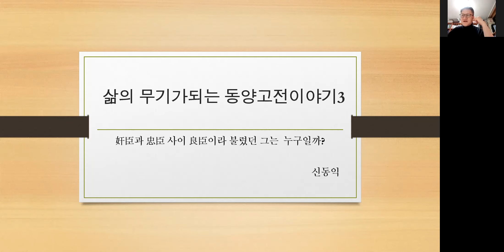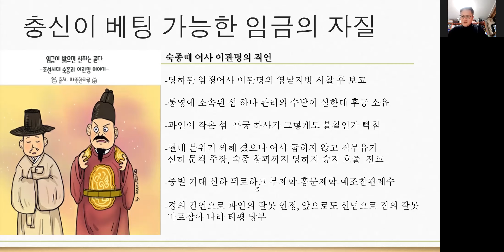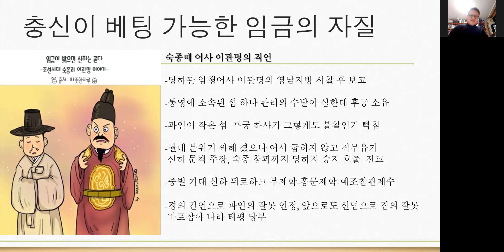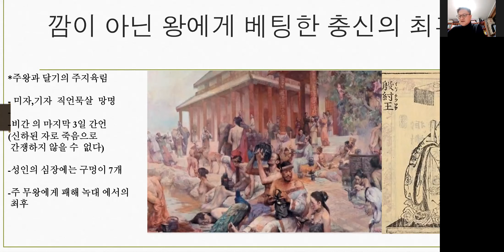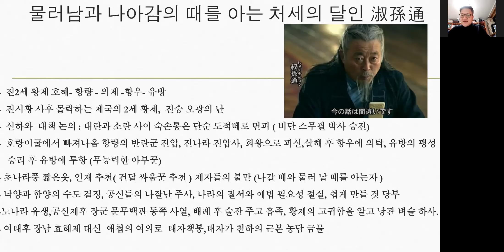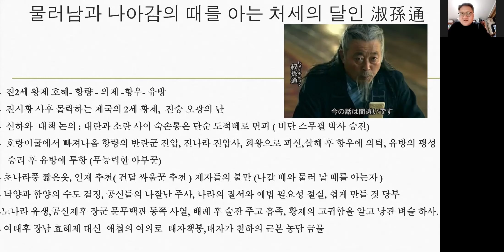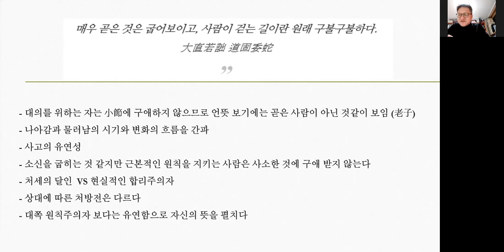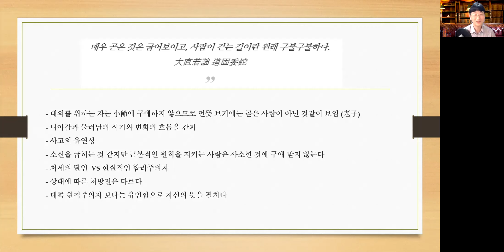[레오짱 줌스쿨] 독서발표회-삶의 무기가 되는 동양고전 이야기(신동익 발표)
우주에서 제일 쉬운 레오짱TV (레오짱=장치혁): 무엇이든 쉽게 설명하는 재주를 가진 레오짱은 11권 책의 저자이자 번역자이고, 무엇보다 수많은 베스트셀러를 만들어낸 27년차 출판 베테랑입니다. (위즈덤하우스 편집장, 21세기북스 기획실장 출신) 레오짱만 따라오면 누구나 가장 빠르고 쉽게 '저자되기' '내 책 쓰기'가 가능해집니다. 유튜브 구독을 꼭 눌러서 새롭고 기발한 노하우 소식들을 들으세요!!^^

사람들의 진정성을 확인하는 방법은 간단합니다.
"돈을 불러 보면 됩니다!"
어떤 정보가 꼭 필요하다고 말하면서 거기에 2, 3만원 쓰는 것도 아까워 손 떨 정도라면 그 진정성은 가짜입니다.
공짜, 공짜, 공짜만 찾아 다니는 사람들을 우리는 '컨텐츠 거지'라고 부릅니다.
컨텐츠 거지들은 실력이 늘지 않습니다.
공부는 자기 돈 내고 해야만 정신을 집중해 제대로 하게 됩니다.

★풀영상+자료: 11가지 다운로드 - 『책으로 역전승한 사람들 상&하편 통합본』[9개의 FULL영상+2개의 PPT 발표자료 모두 제공!!!]

★풀영상+자료: 6가지 다운로드 – 레오짱 스페셜 강의영상 『내 책쓰기 기획과 투고의 모든 것』(FULL 영상  5개+발표 PDF상세자료 모두 제공)

★ 풀영상+상세자료: 6가지 다운로드 - 레오짱 스페셜 강의영상 『실제 책원고를 쓰는 최신 필살 기술들』(FULL 영상 5개+발표 PDF상세자료 모두 제공)

*레오짱줌스쿨(오픈채팅방-알찬 무료특강이 시리즈로 열리는 천국과 같은 곳)